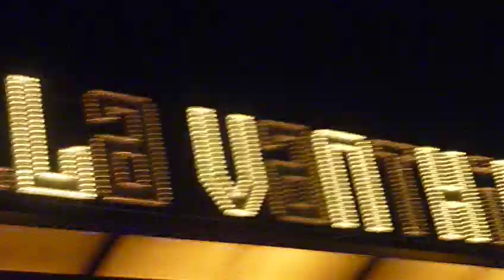Dos Cervezas Por Favor! Tom Waes Live in Hasselt (Villa Vanthilt)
De zomerhit van 2010 , Dos Cervezas, een uitdaging die Presentator Tom Waes moest aangaan, nl
 een schlagerlied produceren.